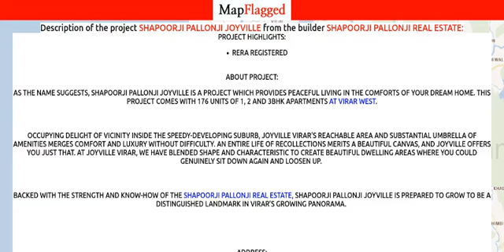Thane | Shapoorji Pallonji Joyville:Shapoorji Pallonji:Virar West, Mumbai | MapFlagged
📚 Video Chapters:
0:00 Project Introduction
0:10 Project Price
0:20 Project Name
0:25 Project Address
0:30 Project Description
0:40 Project Amenities
0:45 Project Builder Description
0:50 Project Key Places
0:55 Subscribe to MapFlagged!

📣 Following is the detail of Shapoorji Pallonji Joyville, a project by Shapoorji Pallonji Real Estate:
Project Highlights:
RERA registered
About Project:
As the name suggests, Shapoorji Pallonji Joyville is a project which provides peaceful living in the comforts of your dream home. This project comes with 176 units of 1, 2 and 3BHK apartments at Virar West.

Occupying delight of vicinity inside the speedy-developing suburb, Joyville Virar’s reachable area and substantial umbrella of amenities merges comfort and luxury without difficulty. An entire life of recollections merits a beautiful canvas, and Joyville offers you just that. At Joyville Virar, we have blended shape and characteristic to create beautiful dwelling areas where you could genuinely sit down again and loosen up.

Backed with the strength and know-how of the Shapoorji Pallonji Real Estate, Shapoorji Pallonji Joyville is prepared to grow to be a distinguished landmark in Virar’s growing panorama.

Address:
Virar West, Mumbai,
Maharashtra
Advantage Of Project Location:
Vijay Sales - 2.9kmReliance Trends - 2.9kmD-Mart - 3.6kmBig Bazaar - 3.9kmVirar - 3.1kmNalasopara - 5kmSt. Joseph High School - 2.4kmMuljibhai Mehta International School - 2.1kmExpert's Int. High School & Jr. College - 3.9kmBhushan Hospital - 6kmRidhi Vinayak Multispeciality - 6.4km

💰 Shapoorji Pallonji Joyville : Virar West, Mumbai, India with the price structure:
1 BHK at 39L having area 406 sq.ft
3 BHK at 68.77L having area 716 sq.ft
2 BHK at 51L-57.92L having area 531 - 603 sq.ft

🏥 Nearest Hospitals to this Project:
Sant Xaviers Convent Hospital
Sahyog Hospital
Sri Sai Hospital
Aastha Children & Nicu
Atharva Physiotherapy Center

✒️ Nearest Schools to this Project:
Caterpillar Preschool
Swami Parijnanashram Educational & Vocational Center for the Handicapped
Angles Nursery & Play Group
UVA Motor Training School
Ramkrishna English Medium School

🍕 Nearest Restaurants to this Project:
David Restaurant
Mulan Chinese Restaurant
Konkani Shubhanna-Konkani Food Delight
Darillon Bakers
Hotel Swagat

🚃 Nearest Train Stations to this Project:
Nallasopara Railway Station West
Nalasopara
Virar Railway Station West Rickshaw Stand
Nala Sopara Railway Station East
Virar

🏬 Nearest Shopping Malls to this Project:
Bhaskar Vaman Thakur Mandai
Unique Rashmi
Jayshree Super Market
Fashion Fusion
Bayabai Shopping Center

🌼 Nearest Parks to this Project:
Ganesh Park
Borivali National Park
Virar nagarparishad vidnyan udyan
Baba Ground
VG Common Gardens

🎥 Nearest Movie Theaters to this Project:
Miraj Cinemas
Fun Fiesta Cinema
Rockstar Nova Cinemaz
Woodland Cinemas
Cinema Hall

☕ Nearest Cafes to this Project:
Saradwadi
The Coffee World
Cafe Coffee Day
BC the Bollywood Café
Gappagoshtiaanideal

🏢 Nearest Stores to this Project:
Melody Electronic
Quality Bakery and Dry Fruits
Vinayak
Shree Sai Kirana
Amar Kirana Store

➕ Nearest Doctors to this Project:
Radhe Krishna Clinic
Sanjeevani Clinic
7 Cardinal Clinic
Shri Sai Clinic
Shri Balaji Clinic